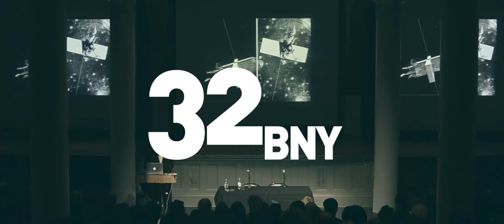32BNY: Lebbeus (Steven Holl & Sanford Kwinter)